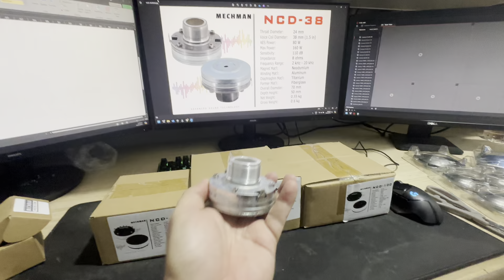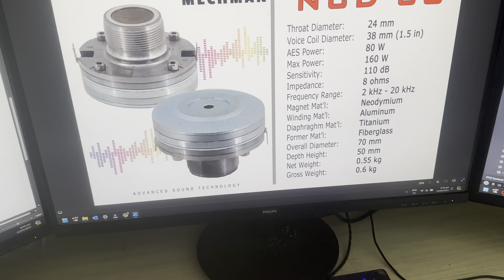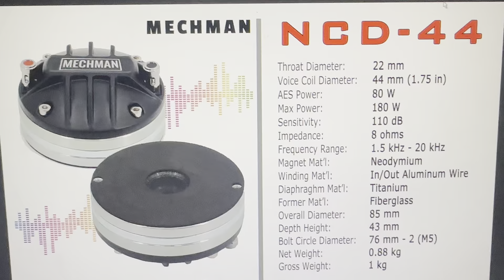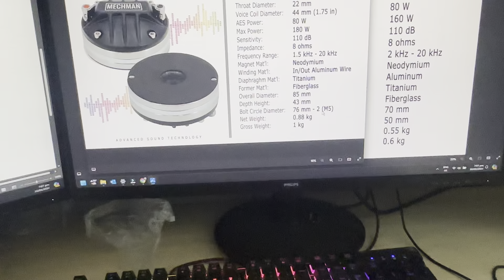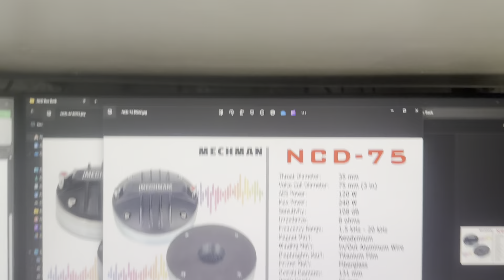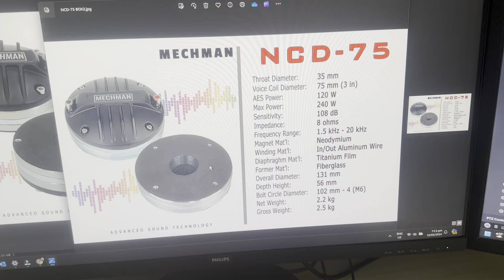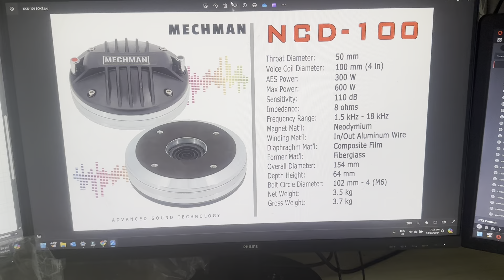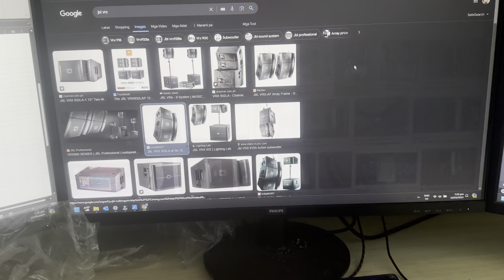MECHMAN NCD Compression Driver 38, 44, 75 and 100mm VC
MECHMAN NCDs 38mm, 44mm, 75mm and 100mm